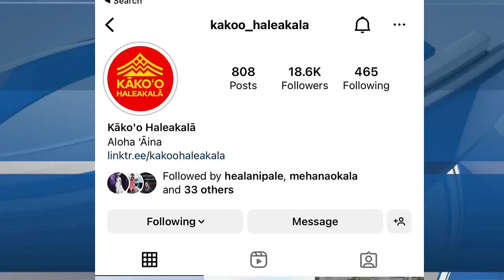Maui mayor visits Haleakala following fuel spill at Space Force site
Maui County Mayor Richard Bissen visited the summit of Haleakala on Thursday where some 700 gallons of diesel fuel spilled at a Space Force facility.